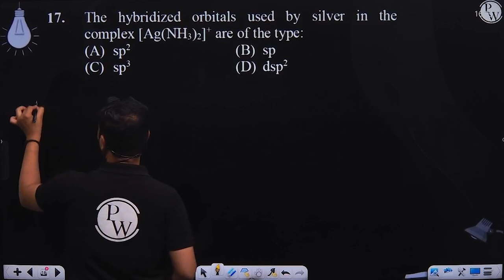The hybridized orbitals used by silver in the complex [Ag(NH3)2]+ are of the type:....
The hybridized orbitals used by silver in the complex [Ag(NH3)2]+ are of the type: 📲PW App